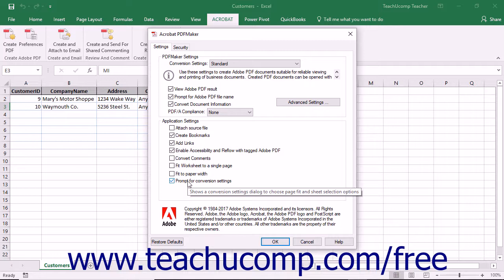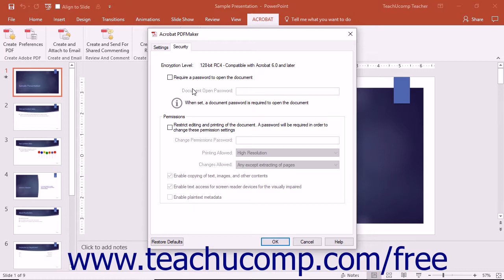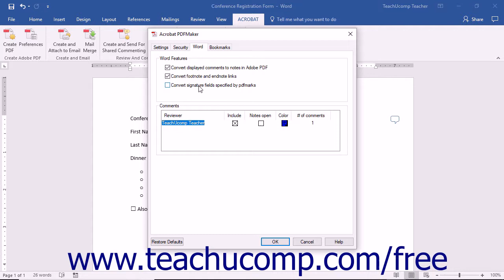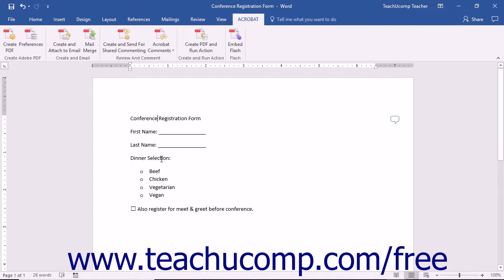Acrobat Pro DC PDF Preferences in Excel,PowerPoint,&Word - Adobe Acrobat Pro DC Training Tutorial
Learn about PDF Preferences in Exce, PowerPoint, and Words in Adobe Acrobat Pro DC Visit us today!